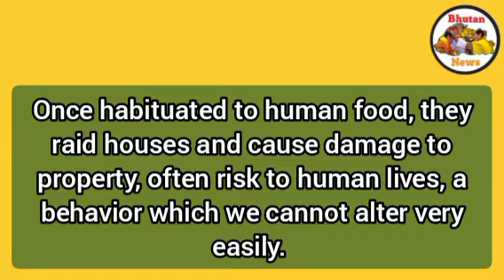Himalayan black-bear in the villages of Tsirang Dzongkhag | Bhutan News